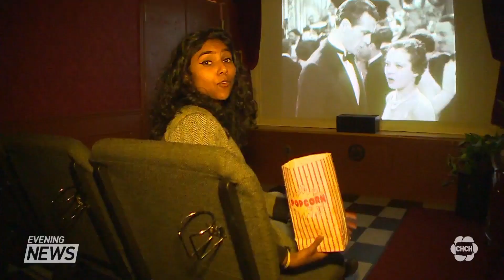The world's smallest movie theatre can be found in Stratford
It's won a Guinness World Record and it's right here in Ontario, the world's smallest movie theatre.

The owner of the Little Prince says the process to get the recognition took over a year, but's it's worth it. The micro-theatre officially opened in October 2021, Leigh Cooney says he designed it to give an old-fashion experience. "We drew from anything from the victorian era to the roaring twenties so it's a mish-mash of those eras which I am just a big fan of."

Even though you feel like you're in the 20s, you still have to book it online. And the weekends are almost fully booked for the rest of the month. They have over 30-thousand movies that guests can choose from, ranging from 1914 to 2021.

Because of COVID restrictions and limited seating they started off just renting the space out for private events like birthday parties for a couple of hours.

Cooney says he can't wait to get more guests and to finally receive the certificate from Guinness that's coming from England.